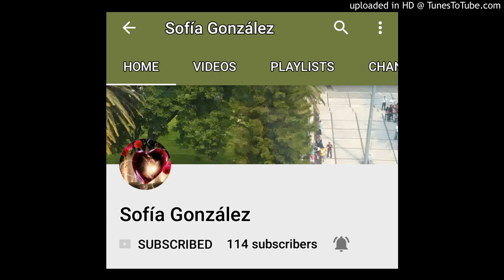Sofia Gonzales - Poezia & Beatz ( Doble A nc Beats )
Poezia & Beatz en la cancion
Prod: Doble A nc Beats

Poema hecha cancion
Dedicada a: Sofia Gonzales